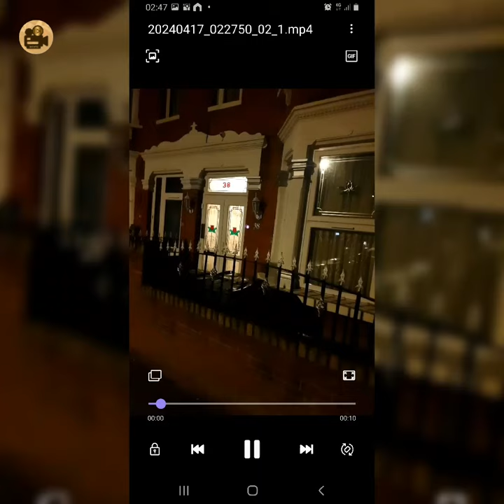17 April 2024 // LIVINGSTONE RO_D __7 // SIMILIAR _ZMA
9 April 2024 // NAEEM UZMA (1ST HUSBAND DISBALED LEGS) HATHERLY ROAD E17 // GRAVEYARD FRAUD //

UZMA FIRST MARRIAGE
CARCRASH DISBALED LEGS
PALMERSTON ROA_ __7

22 March// DUSTBIN STONES SAUNA // MM WALL / VIRTUAL REALITY//ATM//(CASH MACHINE) //PIC: 15 TO 20

SIMILIAR
TWO BINNACLE

METAL
FLESH

JIPPO

MISPLACEMENT AND PLACEMENT

MA_CUS _OAD E__

FIROZA (MILK)
VIEW: INDIRECT

NO COOPERATION

BANDWIDTH
PROTEIN

14 April 2024 // PIC 30 // HAIR PLACED ALL OVER NON EXISTENT SOCIAL LOCAATION MM (            )  //

23 March//CREATE MUZZLE//TRADING// ID MISPLACEMENT (6 March 2024) //CO2 RIBCAGE // RECORD//WINDBALL

UNEDUCATED 2008 FOREIGN
E.G. MICHAEL (GHANA)

SCRIBBLE
MESSY HANDWRITING

TOWARDS

MULTIPLE